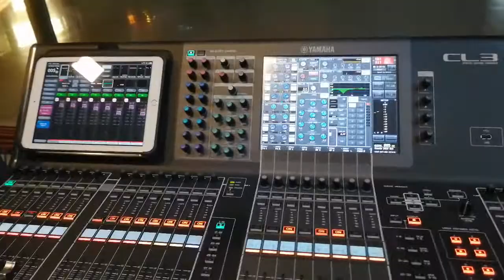Que tal amigos - EcuaSion 70x7